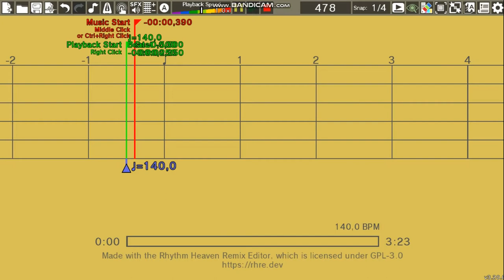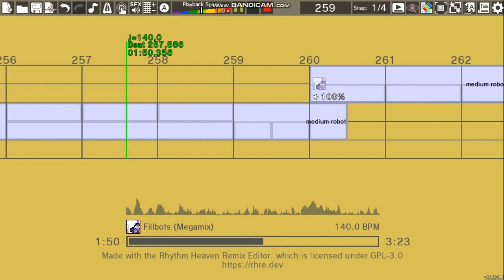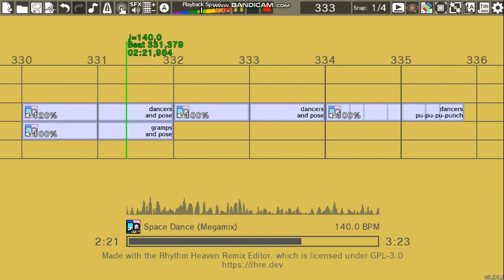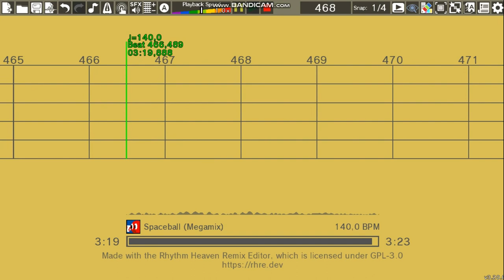Rhythm Heaven Custom Remix | Dark Foundry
Time to Mix things Up!
And this time we're going Arabic, but this palace is too boring in the moment, shall we ROCK THE PLACE? (And no Practice for you!)

Sonic and The Secret Rings is Owned by SEGA.
Rhythm Heaven is Owned by J.P Room, Nintendo and TSUNKU